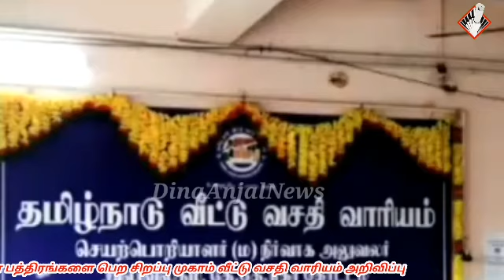பொதுமக்களுக்குஒதுக்கப்பட்டவீட்டின்பத்திரங்களைபெறசிறப்புமுகாம்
Dina Anjal News
Editing:Geetha Rani
voice:keerthi